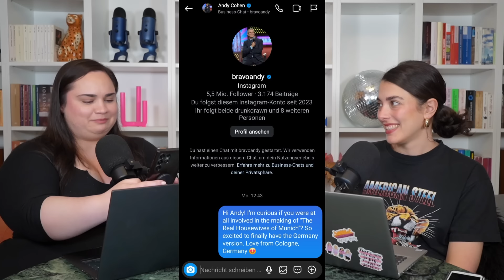Real Housewives of Munich: Botox, Kohle & Intrigen!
▬▬  Folgt uns! ▬▬
► Okay, ciao! Podcast auf Spotify & co.

oder kontaktiere uns auf Social Media!